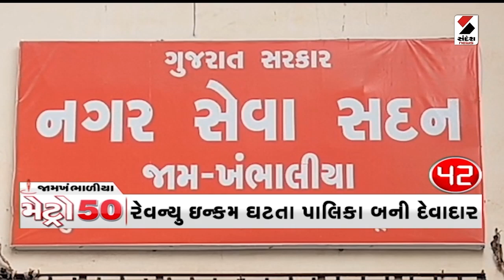METRO 50 | Gujarat | Rain | Monsoon | Navratri